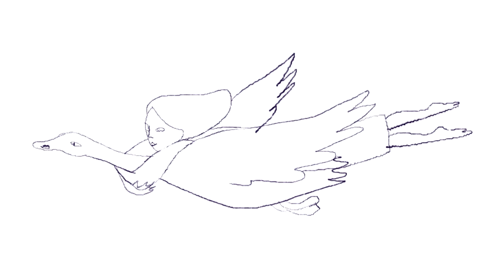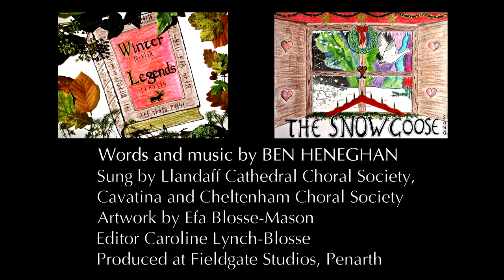Winter Legends 4 The Snow Goose Song (Ben Heneghan)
In the mid-1990s, when my kids were still small, and when autumn turned into winter, I had a vision of homes all over northern Europe where children might draw the same picture, on misty windows as the dusk falls, of a bird in flight.

I was also aware of the belief, in the far North, that the winter solstice marks the symbolic death and rebirth of the sun. So the bird in the window became an imagined folk-tale, in which a brave goose sets out alone and dauntless from her tribe in order to ransom the sun, trapped in the black, icy realms of the dead.

She is a contrarian, flying north when everyone else flies south, but perhaps her mission has a deeper significance. The sun is enlightenment, which unbefuddles the mind, not to make enchantment shrivel in the glare of rationality, but to balance it and make its shadows even stronger.

The winter’s first snowfall is a reminder that she succeeded at the cost of her life. When her feathers fall from the sky as snowflakes and her heart glows in the northern lights, we remember why she’s known as the Snow Goose, and for a little while forget our differences and become part of her song.